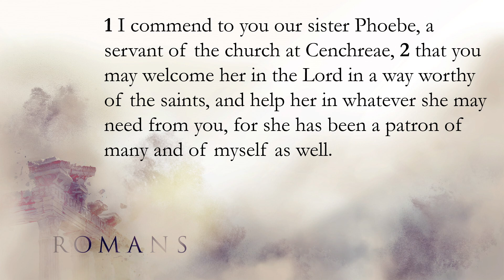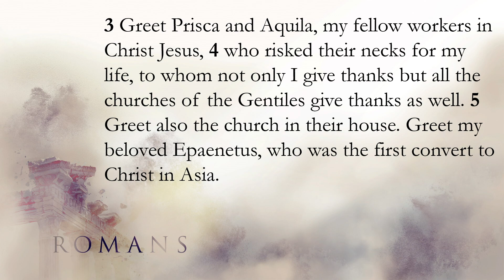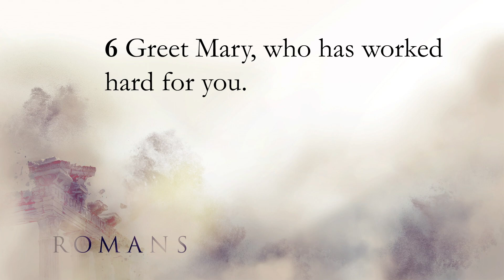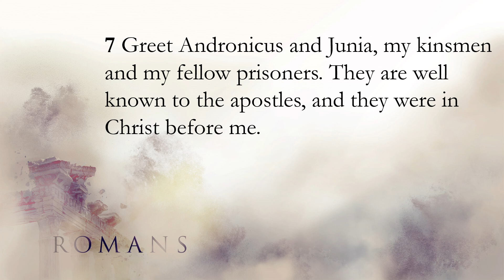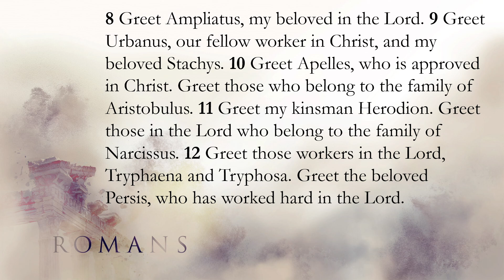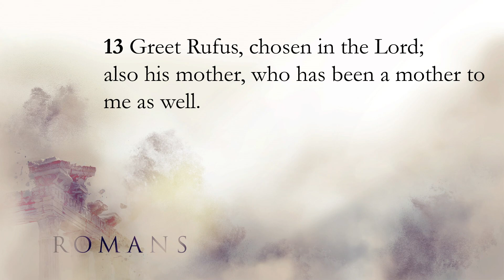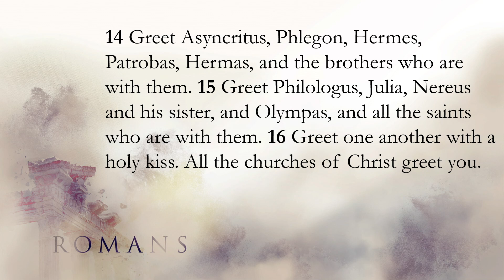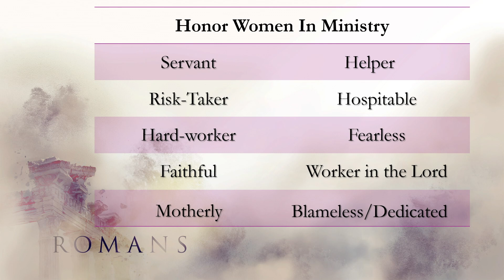Sermon: 05-12-2024: Honor Women in Ministry by Jeff Beckley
Verses: Romans 16:1-16